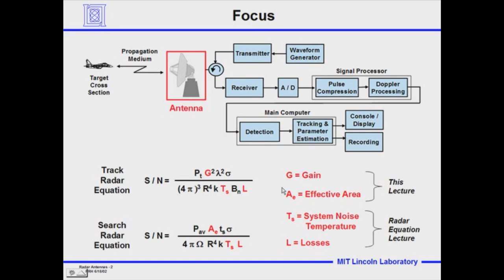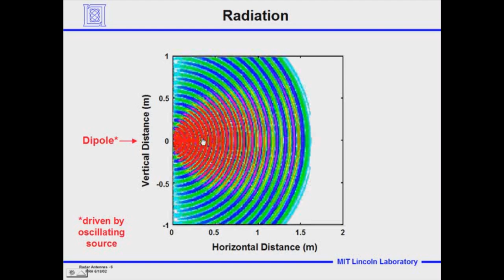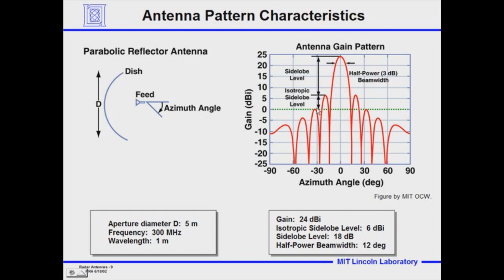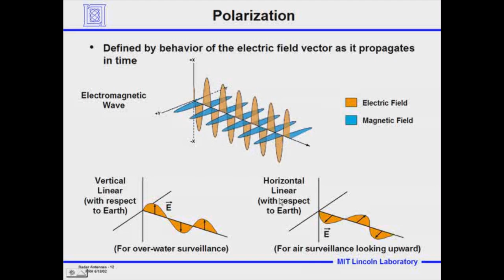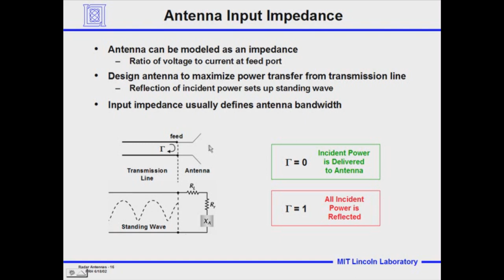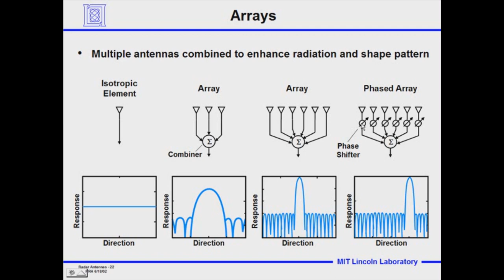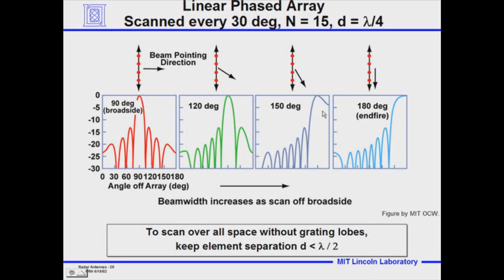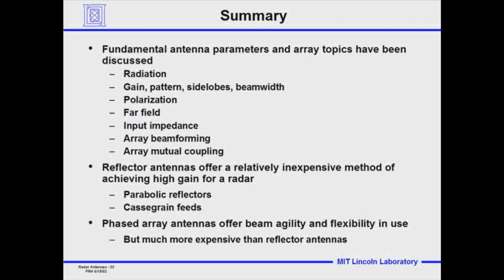Radar Antennas Lec 6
Intro to Radar tutorials.